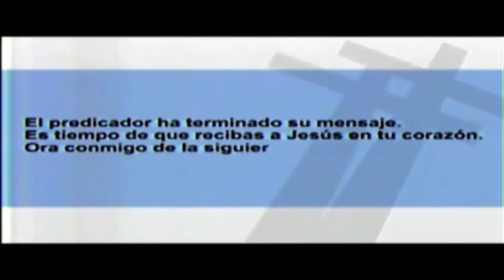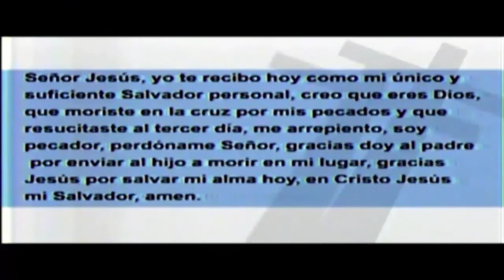¡La Condenación!│ESTUDIO BÍBLICO│Pstr Gral. Dr. Edgar López Bertrand (Toby)│22/12/2016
Fecha de Culto: 23/12/2016│ESTUDIO BÍBLICO
Predicador: Pstr Gral. Dr. Edgar López Bertrand (Toby)
Tema: ¡La Condenación!